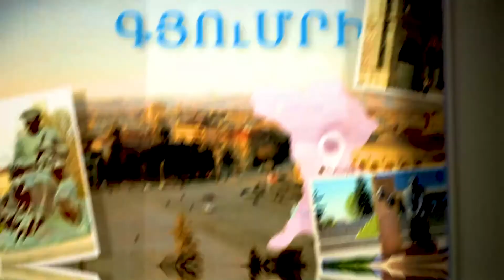Սյունիքի մարզ. Կապան. «Զրույց արտիստի հետ». Սիրանուշ Թադևոսյան և Արամ Հայրապետյան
«ԴԱՍԱՐԱՆ+ԴԱՍԱԿԱՆ» մշակութային առցանց ծրագիրը ներկայացնում է․ «Զրույց արտիստի հետ» շարքի հյուրերն են Կապանի Ալեքսանդր Շիրվանզադեի անվան պետական դրամատիկական թատրոնի դերասաններ Սիրանուշ Թադևոսյանը և Արամ Հայրապետյանը